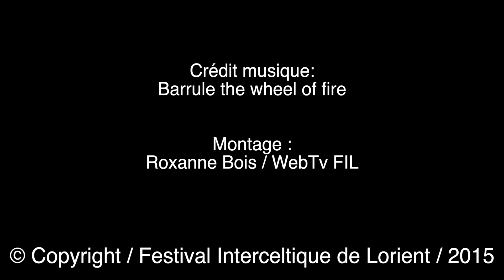Nuits Interceltiques - Festival Interceltique Lorient 2015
Ce spectacle exceptionnel, pour toute la famille, associe musique, danse, chant avec plus de 500 artistes de toutes les nations celtes sur scène.Feu d'artifice en clôture

Le Festival Interceltique de Lorient est né de la volonté de ses fondateurs de contribuer au développement de la musique et de la culture bretonne mais également de s'ouvrir vers les nations d’implantation celte : l’Ecosse, le Pays de Galles, la Cornouailles, l’Île de Man, l’Irlande, la Galice, les Asturies, et dans toutes les diasporas: l'Acadie, l’Argentine, l’Australie, Cuba, le Mexique….

Un rendez-vous mondial et incontournable à Lorient chaque année début Août. 2015 a été l’année de la Cornouaille et de l’Île de Man et a accueilli des artistes tels que Charlie Winston, Simple Minds, Denez Prigent, The Celtic Social Club, Winston McAnuff & Fixi, Carlos Núñez, Kila, Danu, Zachary Richard, Barrule, 3 Daft Monkeys, Shooglenifty, Embrasser la Terre et beaucoup d’autres.

Pendant 10 jours, Lorient devient le rendez-vous des nations celtes qui se retrouvent pour danser et jouer ensemble pour le plus grand bonheur des festivaliers. Jusqu’à 800 000 festivaliers déambulent sur Lorient et s’imprègnent de musique bretonne, écossaise, asturienne, galicienne, galloise…